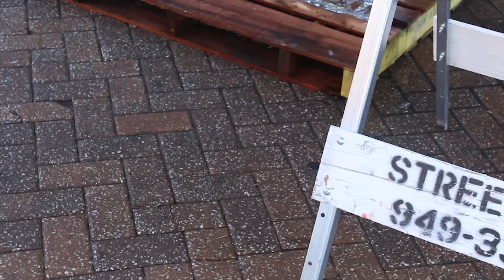Fete de Glace | Saint Charles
Fete de Glace is an annual ice carving competition held in downtown Saint Charles on main street. Each carver makes comes up with their own design and brings it to life during the competition. After the carvings are finished the attendees of the competition are encouraged to vote for their favorite ice sculpture.

Video by: Kelsey Decker